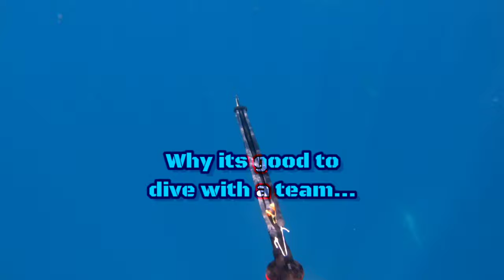Spearfishing With Sharks: Mini Flick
On the hunt for more Amberjack before the close of the season - needless to say with so many tax men swimming around, shooting one and getting it into the boat were two separate challenges. Still a great day out on the water!